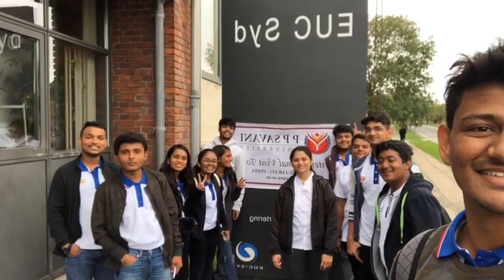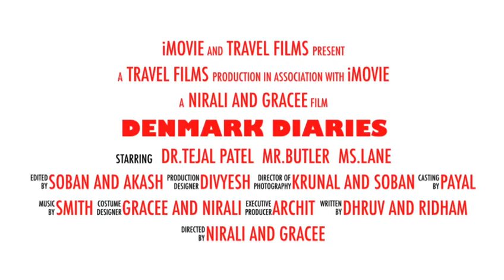P P Savani University, BBA, SOM students visited EUC,SYD at Denmark for Educational tour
P P Savani University, BBA, SOM students visited EUC, SYD at Denmark for Educational tour. Then roamed to Milan, Florence, Rome, and Paris. Learning the Scandinavian way of Entrepreneurship and Innovative thinking with lots of Fun.